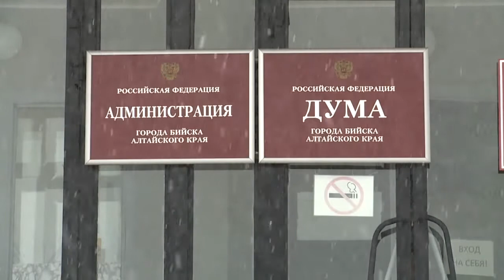"Поднятия налогов в Бийске скорее всего не избежать" (Будни, 14.11.17г., Бийское телевидение)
Поднятия налогов в Бийске, видимо, не избежать. Финансовое управление администрации города снова намерено выйти с инициативой повышения платежей.

Этот вопрос уже был поднят в октября, однако депутатский корпус даже не стал его рассматривать. К слову, если бы народные избранники согласились с изменениями, то к 2019 году бюджет Бийска только на этом увеличился бы почти на 20 миллионов рублей.